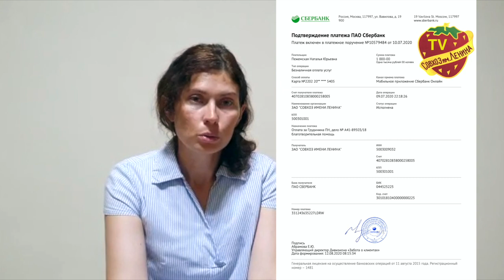Деньги для Грудинина от врача из Находки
Рейдеры хотят признать акцию НародныйМиллиард благотворительной помощью не Грудинину, а Совхозу имени Ленина. Люди свидетельствуют, что деньги направляли Павлу Николаевичу с целью погасить судебную задолженность.